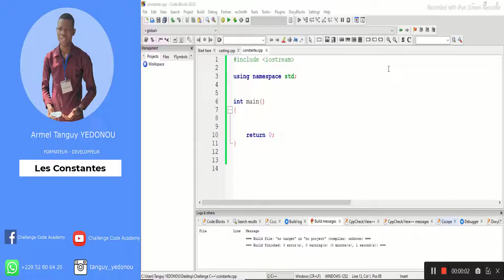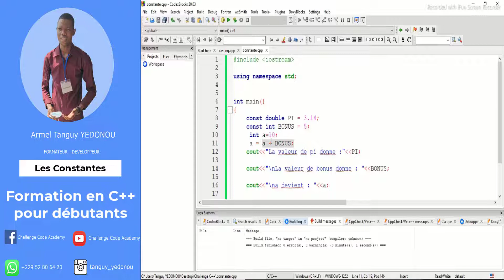#11 Coder facilement en C++ Les Constantes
Qu'est-ce qu'une constante ? Et comment peut-on les utiliser dans un programme C++ ?
Dans cette nouvelle vidéo, vous trouverez les réponses à toutes ces questions. Bon Visionnage.